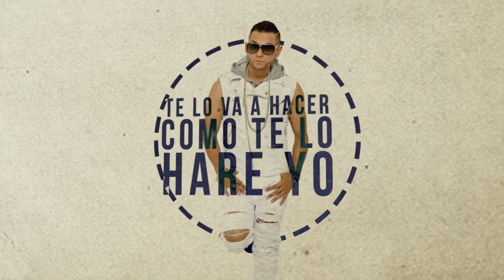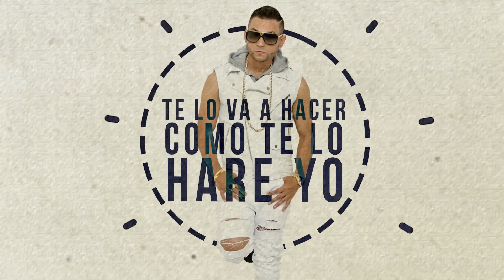ELOY - DONT LIE (LYRIC VIDEO)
Nuevo sencillo digital de Eloy. Disponible en todas las plataformas !

J&G Music